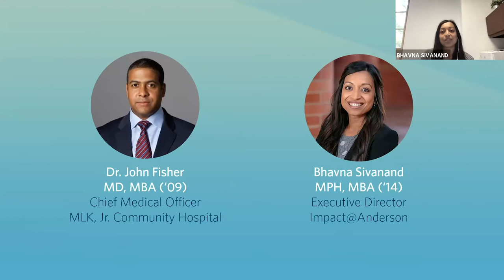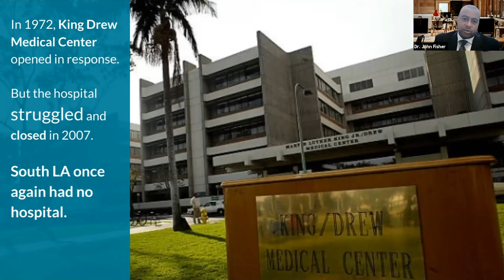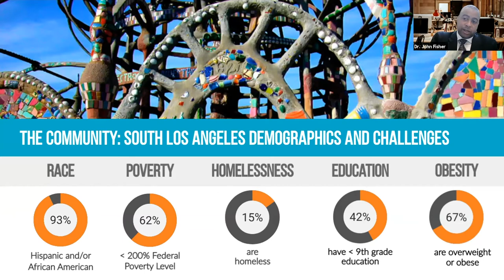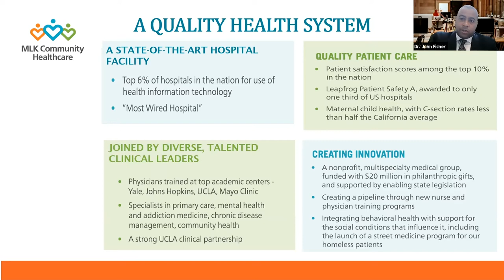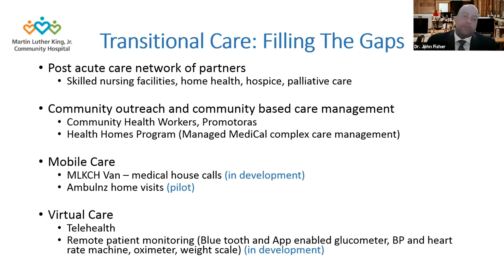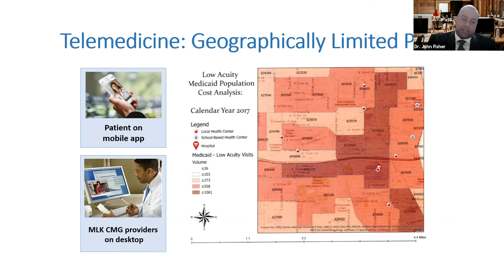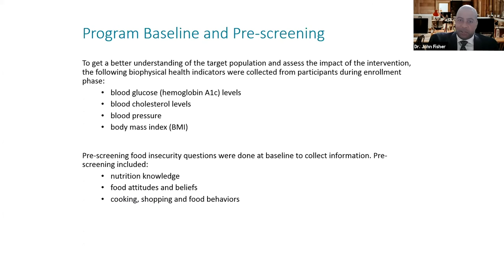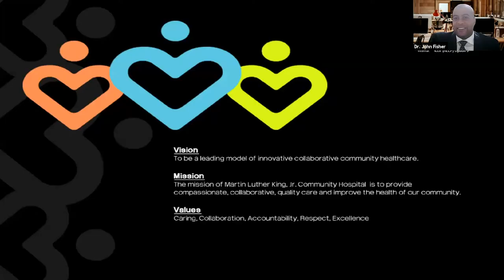UCLA Partners with a South L.A. Hospital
High Impact Tea with Dr. John Fisher, MD, MBA '09 on Health, Leadership, Equity

Dr. John Fisher (MBA/M.D. ’09) is the chief medical officer of the Martin Luther King Jr. Community Hospital in South Los Angeles. Fisher explained to an audience of Anderson MBAs the public-private partnership between UCLA and Los Angeles County that helps structure the hospital and its operations.

As part of Impact@Anderson's high Impact Tea speaker series, Dr. Fisher joins Bhavna Sivanand (MBA/MPH ’14), executive director of Impact@Anderson in conversation to discuss themes of health, leadership and equity, reflecting the mission-driven values that are hallmarks of an Anderson education.